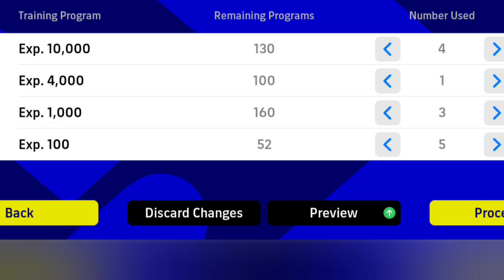🔥NEW 🔥 How to train Nuno Mendes to max level in efootball 2023..